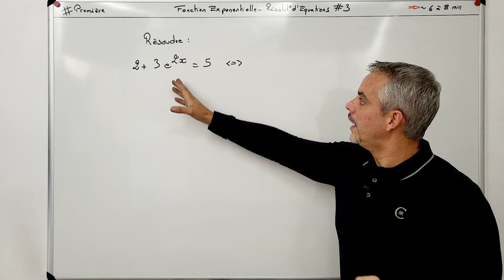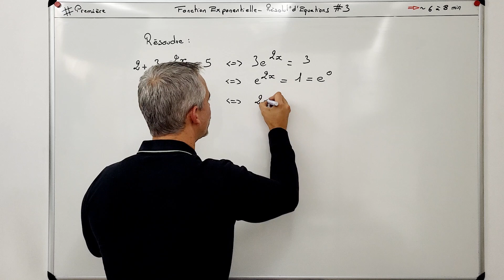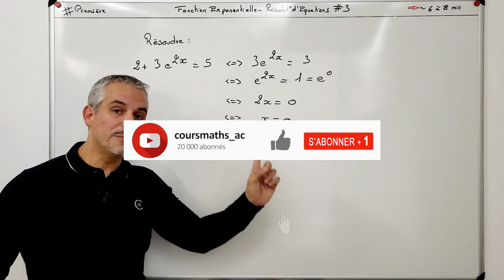Fonction Exponentielle : Résoudre une équation #3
Je corrige dans cette vidéo la résolution d’une équation avec la fonction exponentielle.

Thème : Fonctions – Exponentielle – Résolution d’équation.

Niveau : Première, Terminale spécialité maths et maths complémentaires.

Contenu : 1 exercice corrigé.

Références

CMAC

Nous Suivre